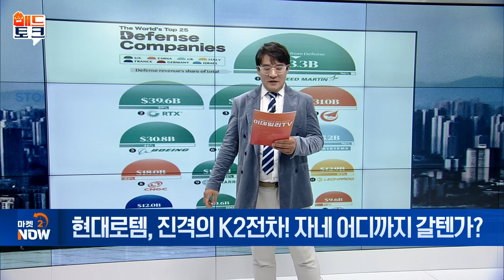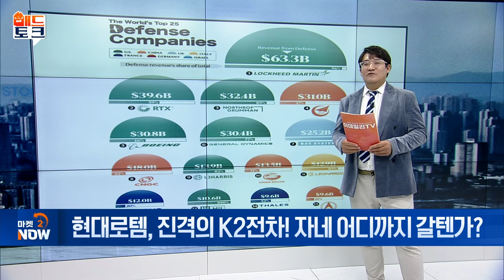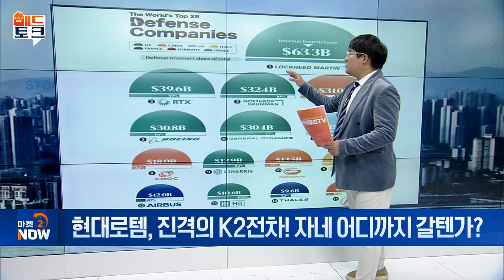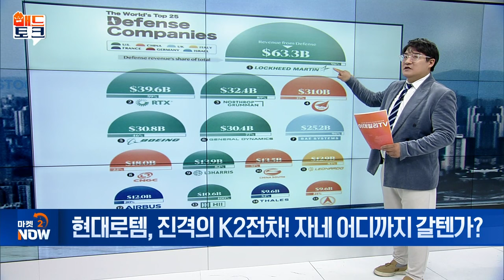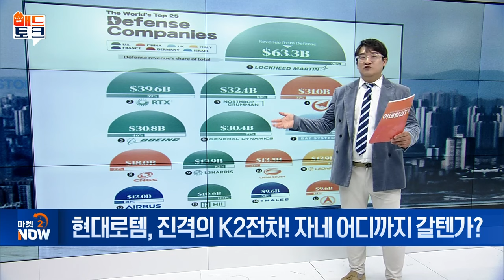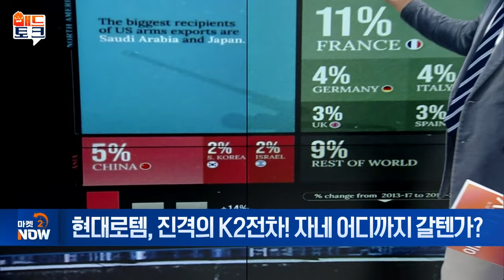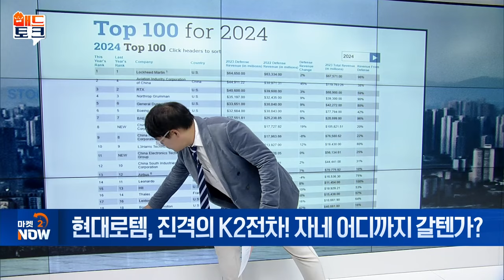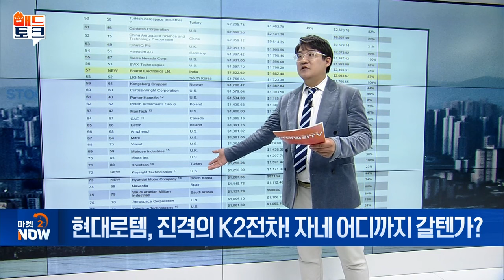현대로템, 진격의 K2전차! 자네 어디까지 갈텐가? [매드토크] | Market Now (20240813)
Q. 현대로템, K2전차로 연 매출 4조 역사 쓰나
- 현대로템, 2024년 세계 100대 방산 기업 진입
- 폴란드 시장 쏠림 현상 탈피 기대
- 현대로템 K2, 美 ‘에이브럼스’ 반값에 압도적 성능